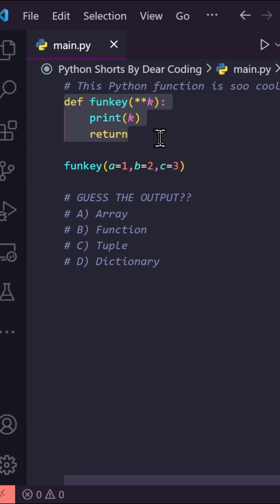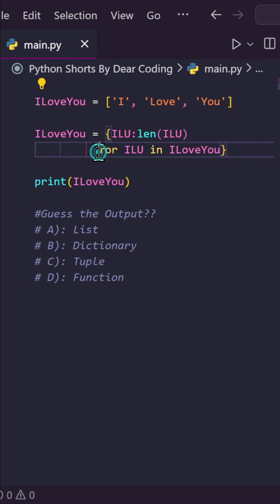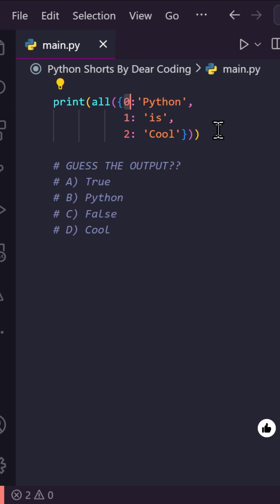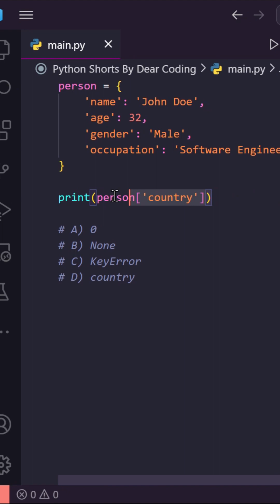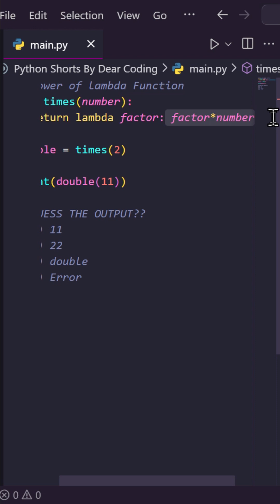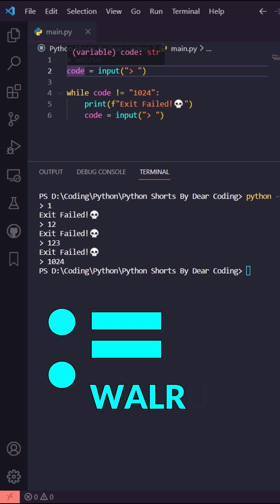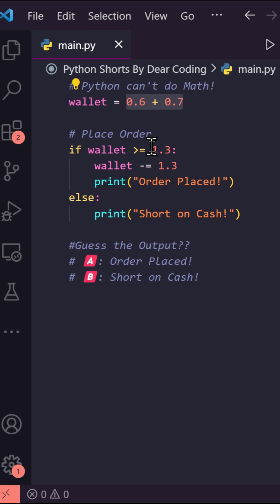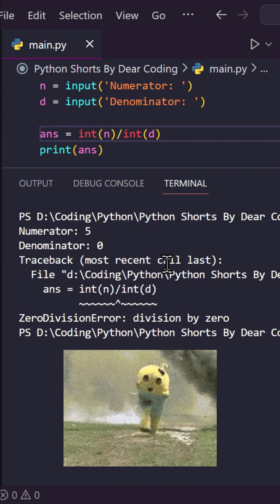Python USEFUL TIPS Compilation, Python For Beginners, Python Tutorial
⌚ Timestamp
00:00 python while loop
00:31 python integer trick
00:56 **kwargs in python
01:17 python if else
01:49 python capslock
02:11 python caret, python bitwise xor operator
02:43 python I love you ❤️😍
03:07 python empty dictionary
03:30 python zip function, python enumerate, python enum
03:51 python dictionary tip
04:26 python any function, python booty hunter game
04:55 python mapping, python map function
5:23 python all function, python even or odd program
5:47 python position arguments
6:11 python keyword arguments
06:32 python dictionary tip
06:49 python extend function, python append function
07:17 python for loop, python for else, python break
7:37 python if else, python endswith function
7:56 python lambda function
8:22 python list comprehension
8:49 python underscore tips
9:21 walrus operator in python
9:43 python if elif else
10:04 mouse moving bot in  python, python pyautogui
10:57 python extend, append function
11:17 python sucks at math??
11:44 ChatGPT in python, python api chatgpt
12:32 python if elif else
12:53 python if else, python endswith function
13:13 python division error math

, python map visualization, python map function example, python even odd program, python even numbers in a list,